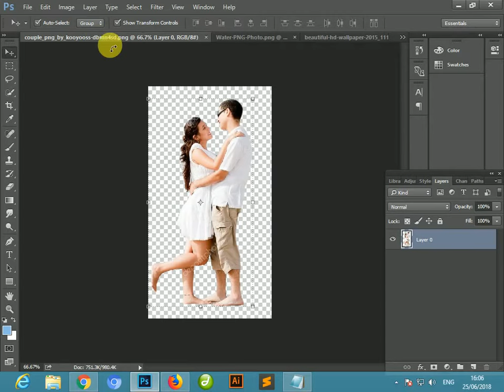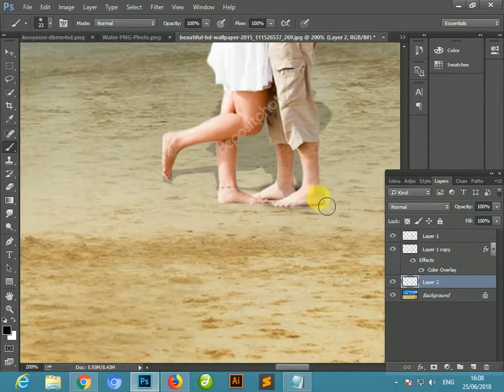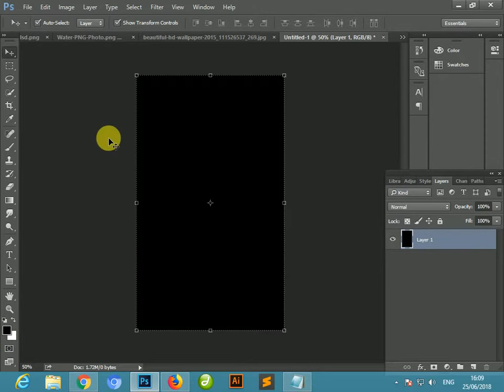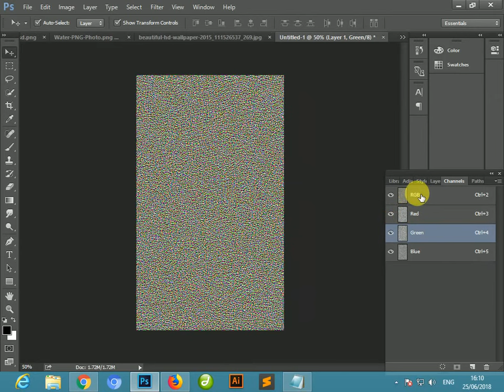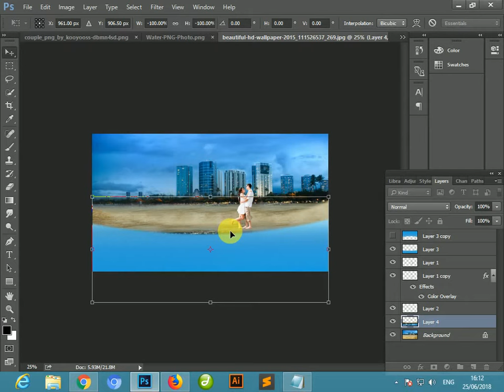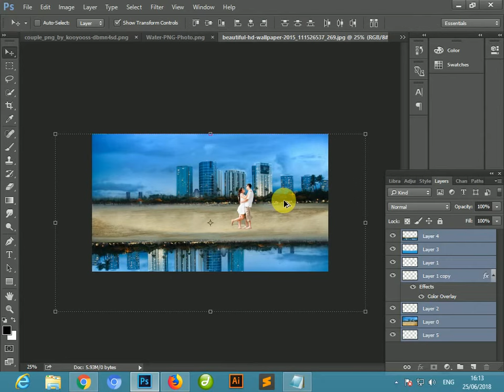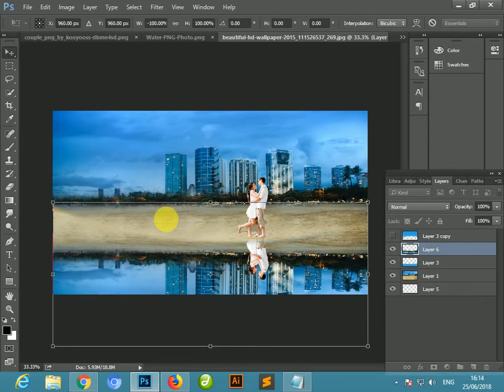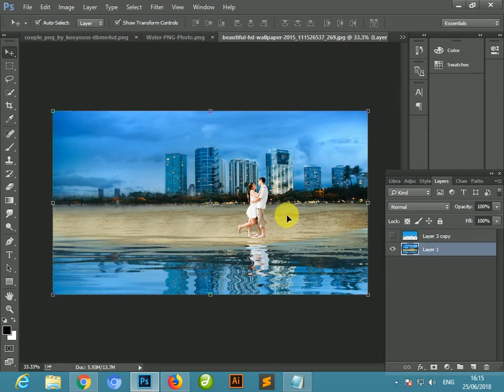How to Create Water Reflections With Realistic Ripples in adobe cc 2018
How to Create Water Reflections With Realistic in 2018

Photoshop is a Graphics Designing software which is used to make designs on resolution base. It is used to create monograms, logos and photo editing. It is highly used by Graphics designers all over the world. photoshop in cc create water effect oil paint in cc

Learning Photoshop in Urdu And Hindi is easy and understandable, The main purpose of this website is to present free computer courses